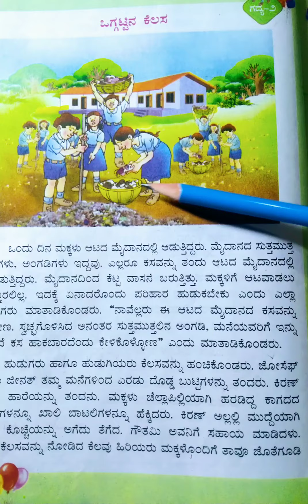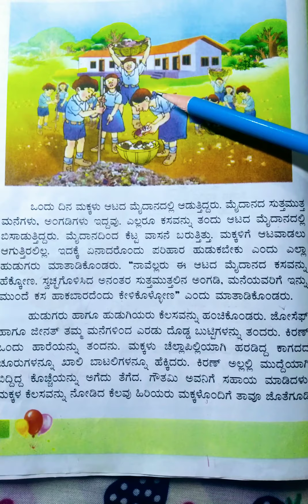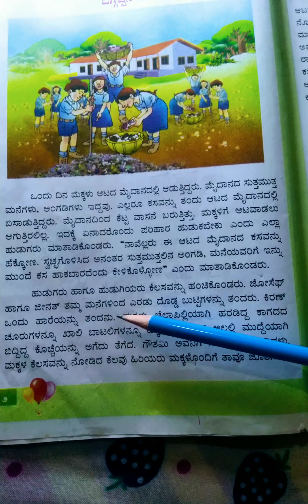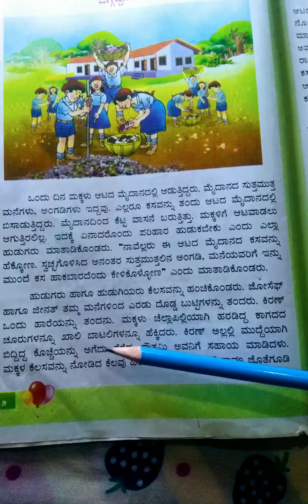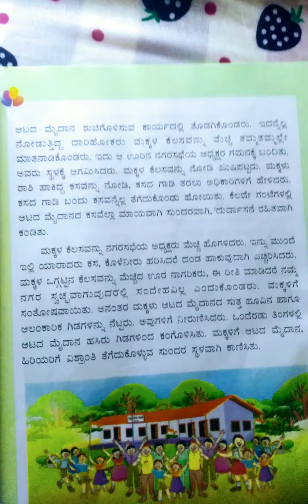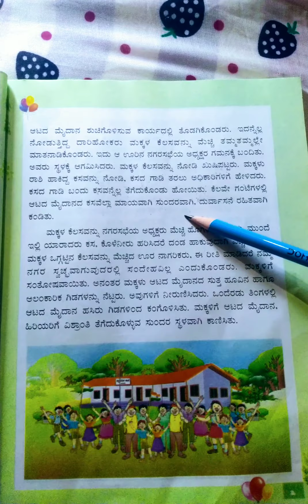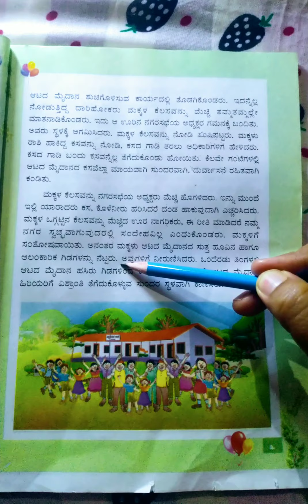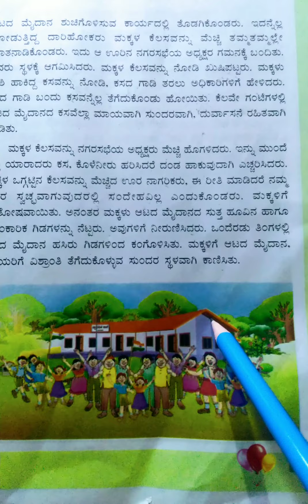4st Kali Kannada text book lessonಒಗ್ಗಟ್ಟಿನ ಕೆಲಸ